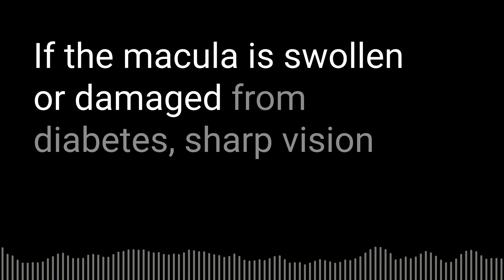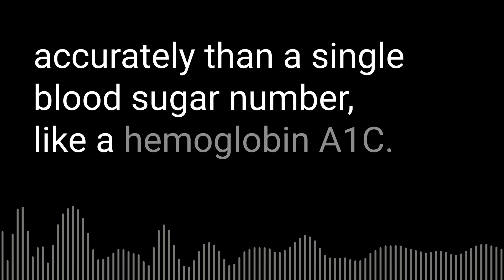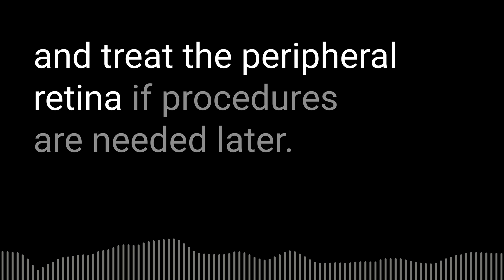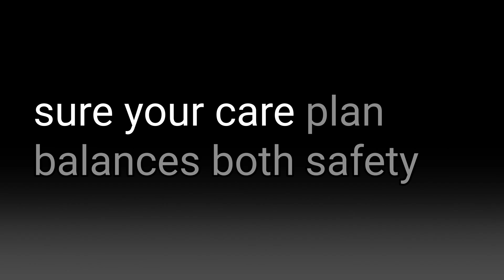Cataract Surgery for Diabetics: What Really Matters Most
Understand the crucial connection between diabetes and cataracts in this comprehensive guide to clear vision and eye health. Learn the top 5 facts you MUST know before cataract surgery, including tips on choosing the right lens, managing expectations, and preparing for lasting vision correction. Whether you're navigating blood sugar control, discussing expectations with your surgeon, or considering the impact of retinal health, this video provides expert advice to help you make informed decisions.

What you'll learn:
- Why retina health matters more than blood sugar for cataract surgery results.
- Practical tips on choosing lenses, including monofocal hydrophobic acrylic options.
- Key risks for diabetics, like macular edema, corneal healing, and PCO.
- The importance of gradual blood sugar control for safer recovery.
- Questions to ask your surgeon for optimal outcomes.

With insights on laser eye surgery, geographic atrophy, dry AMD, Syfovre, and more, this video offers a roadmap to better vision. Planning and coordination between your medical and eye health teams are key to successful surgery. Watch now to discover how to protect your long-term eye health and regain clearer vision.

Always consult your healthcare professional for tailored medical guidance.

CHAPTERS:
00:00 - Intro
01:11 - Retina Function and Vision
03:45 - Lens Selection for Retinal Health
07:20 - Blood Sugar Impact on Vision Post-Surgery
10:53 - Essential Tips for Diabetic Patients
11:50 - Outro

The opinions and views expressed in this video are those of Dr. John Legarreta and do not necessarily reflect the official policy or position of any medical agencies or authorities. The information provided in this video is based on the best knowledge available at the time of its production but may not be comprehensive or up-to-date.

Please consult with your healthcare provider before making any healthcare decisions or for guidance about a specific medical condition. Eye Health Central and Dr. John Legarreta expressly disclaim any and all liability in connection with the content provided in this video.